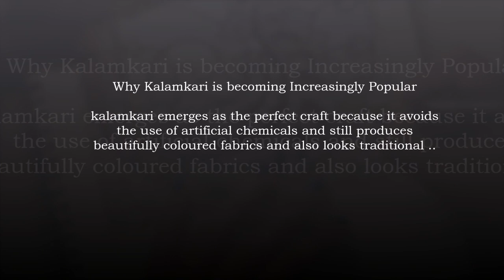KALAMKARI Painting | Complete basic guide to making KALAMKARI Art, KALAMKARI Border pattern & Shape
Hello Everyone 🌸🌸🙏🙏
Radius of circle : 6cm

Used :
Gel Pen (any)
Sketch Pen ( any )
Golden metallic pen ( Pen + gear)